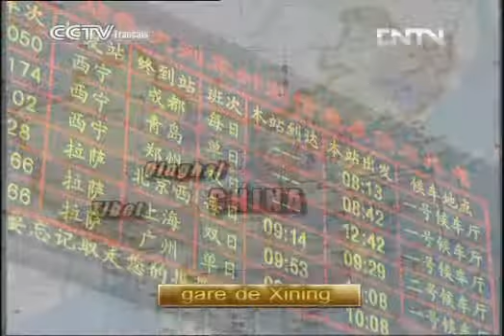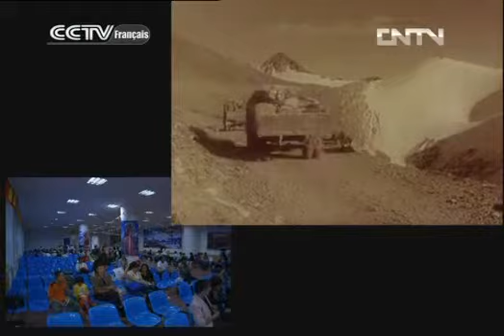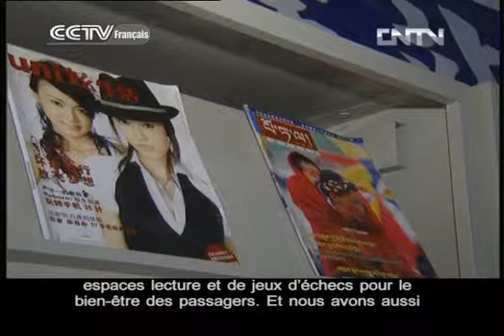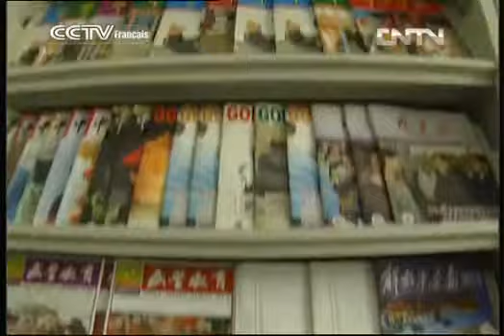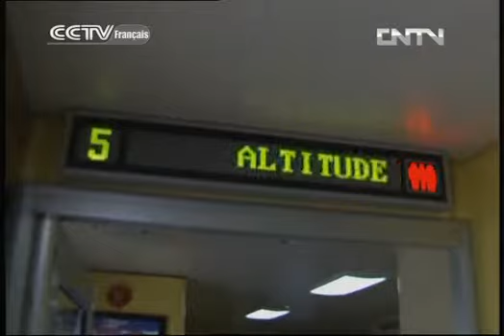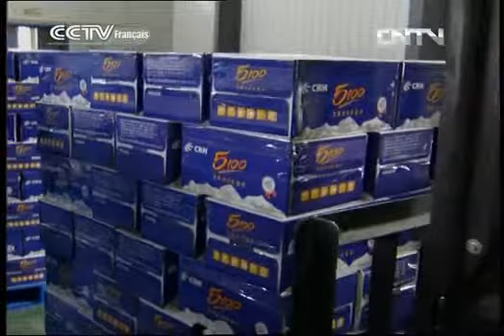OBJECTIF CHINE OBJECTIF CHINE 05/10/2013